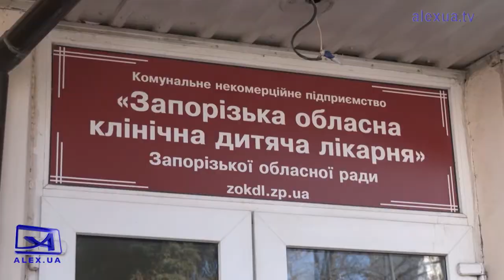Поранені діти в запорізькій лікарні